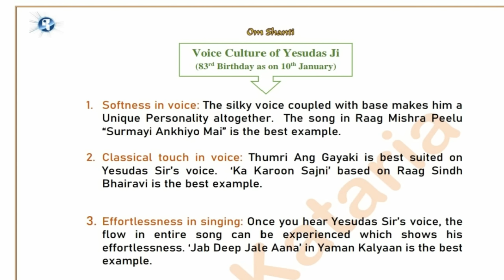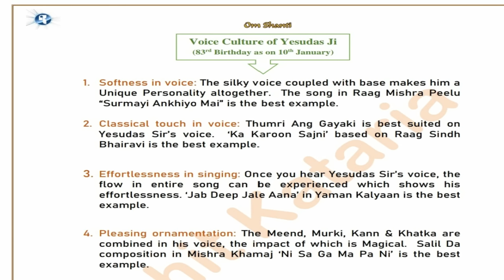Voice Culture of Yesudas with 5 Vocal Techniques which make him Unique येसुदास जी का कंठ संस्कार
7 Modes of Learning Music from Rohit Kataria Sir

1) Live Online Classes through Zoom ( 8 classes)
WhatsApp to Register - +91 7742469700

3 For Live Webinar by Rohit Kataria Sir Download Rigi Application

5) Like & Follow Facebook Page
Rohit Kataria Music Academy

Support this Youtube Channel by Clicking

For Voluntary Contribution/ Support -
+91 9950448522 ( Paytm/ Google Pay/ Phone Pe)

Lectures on Rafi Sahab 🙏🙇

Whatsapp For online classes -
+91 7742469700